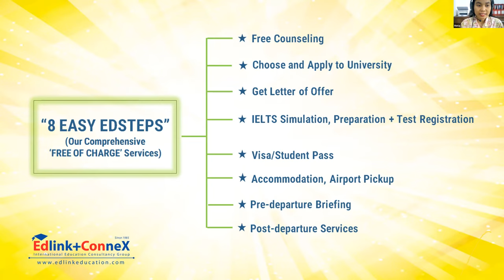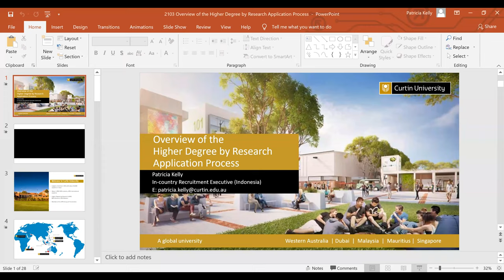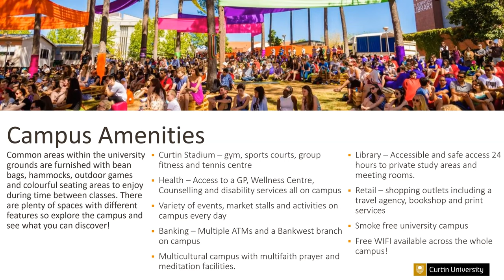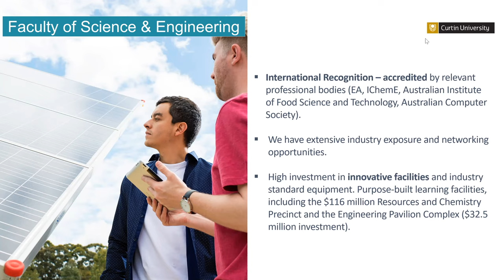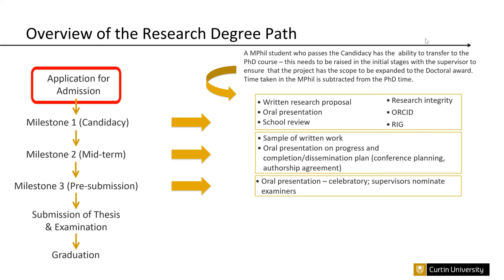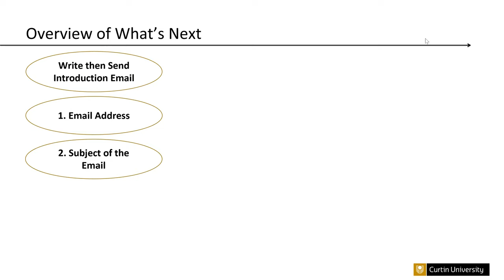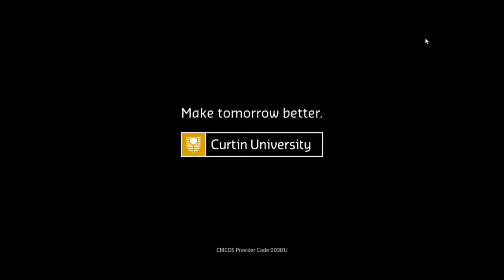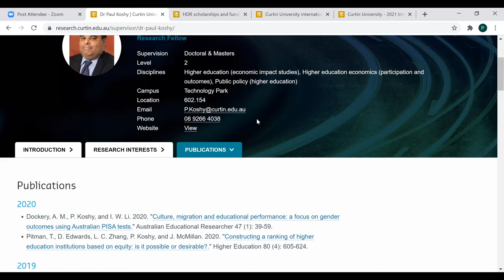STUDY OVERSEAS THROUGH EDLINK CONNECT & OVERVIEW OF TH HIGHER DEGREE BY RESEARCH APPLICATION PROCESS